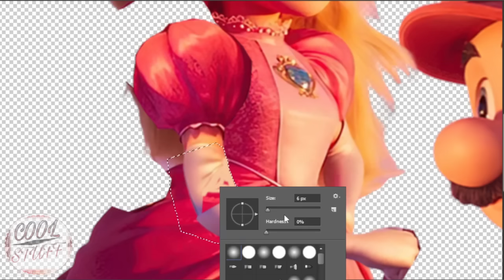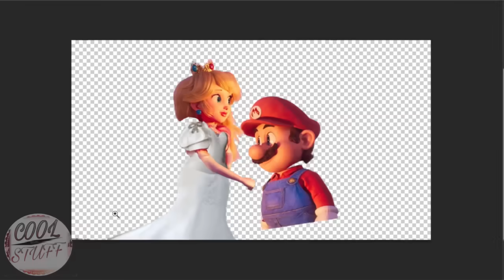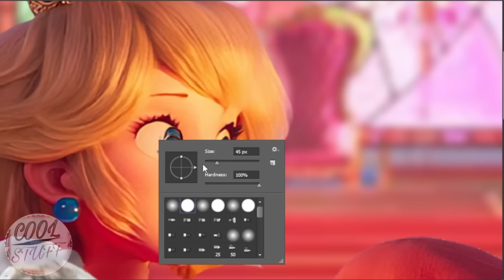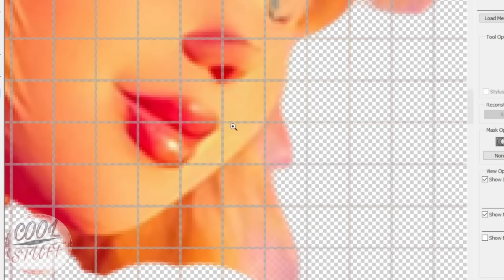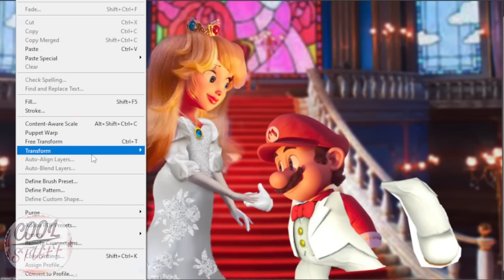The Super Mario Bros 2 Movie scene. The wedding of Mario and Princess Peach inside the castle ❤️✨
The super Mario bros 2 Movie Editing Scene. Mario and Princess Peach are finally getting married inside the castle in the mushroom 🍄 kingdom. They have invited their family and friends to join them on their special day.

Hii everyone, I hope you're having an awesome day. This video is about the new animation that have just got released. It's really an awesome movie and if you haven't watch it then I recommend you watch it. it's so so amazing. here are some few words about This Super Mario bros Movie.

In a way that makes little sense, Mario and Luigi who's Mario brother, find a massive chamber of pipes under Brooklyn, get sucked into one, and end up in the Mushroom Kingdom, which is being threatened by the villainous Bowser. The notorious bad guy has found the Super Star he needs to make his final assault on Princess Peach and the residents of her kingdom, including Toad. Bowser doesn’t just want power; he wants to make the Princess his bride, singing some truly uninspired songs about his love for her. How on Earth a film like this gets a rock talent like half of Tenacious D and doesn’t let him unleash a few clever Bowser tunes is one of this film’s many mysteries.

Although Luigi lands in the pipeline that drops him immediately in the dark lands and makes him Bowser's prisoner—a dumb decision that sidelines him for an hour—Mario meets Princess Peach, who introduces him to power-ups. And so all the question-mark cubes get a chance to shine as Mario grows, shrinks, and even turns into a raccoon. They eventually recruit Donkey Kong, race down Rainbow Road, and save the day.

Music
Track 1
Flay - In the sky
Listen to "Flay! - In The Sky":

Track 4
Jim Yosef - Eclipse (NCS)